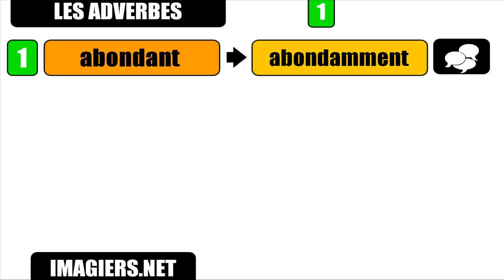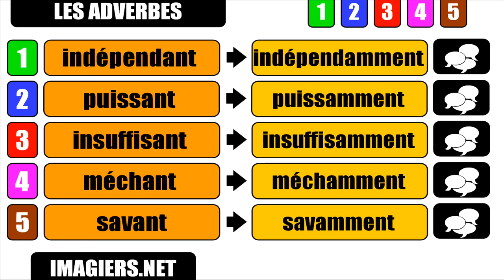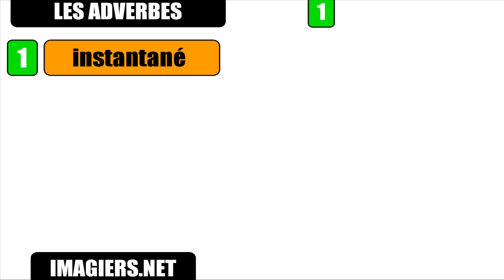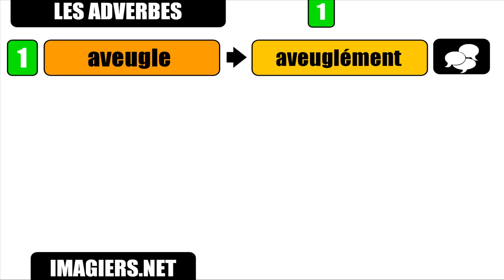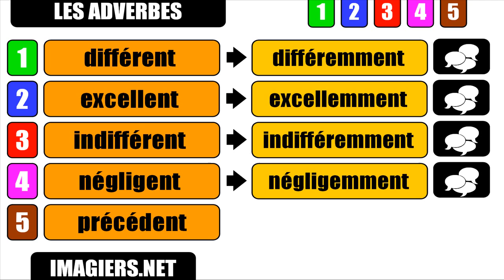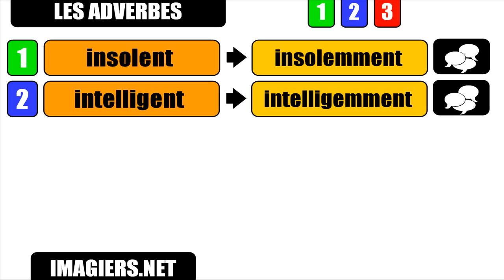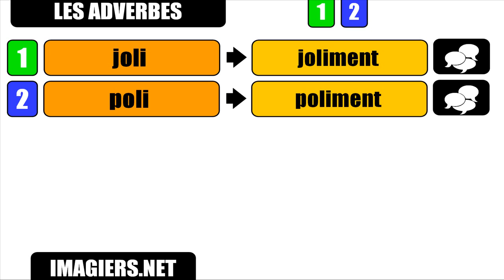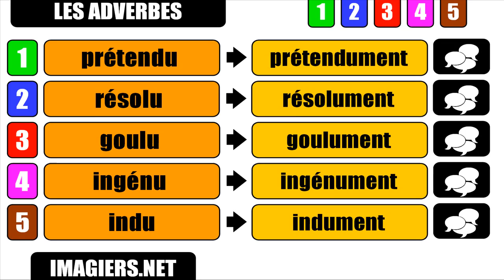Lær fransk # Les adverbes